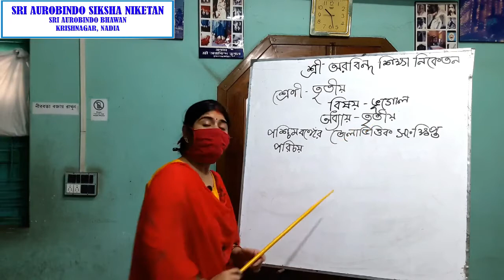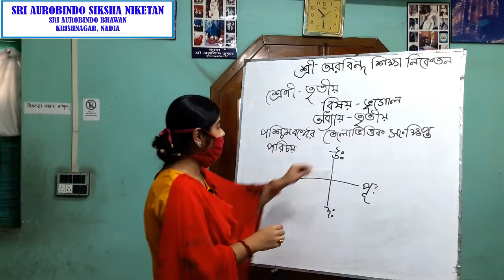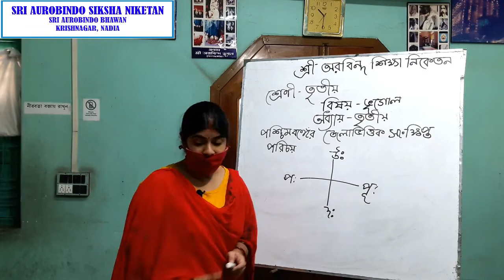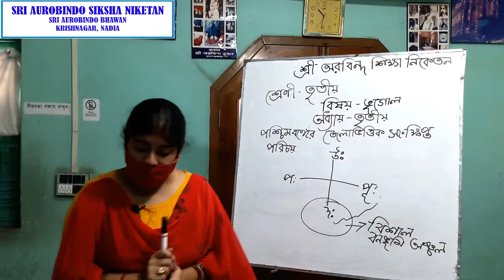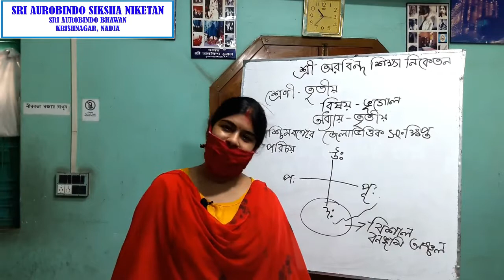Class - III | বিষয় - ভূগোল | অধ্যায় - তৃতীয়